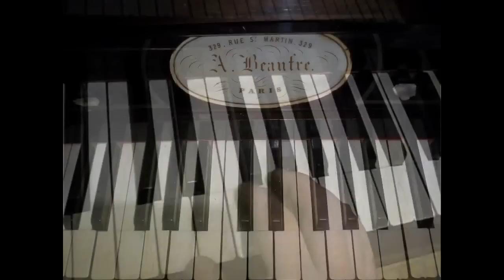The last notes of my Piano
les dernières notes de mon piano
né vers 1895 à Paris
démonté en 2012
pour être remonté